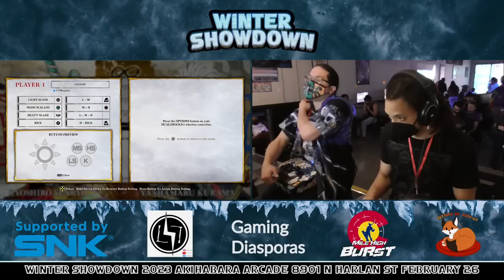Winter Showdown 2023: Samurai Shodown Top 4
0:00 Winners Final
19:12 Losers Quarterfinal 2
26:07 Losers Semifinal
35:35 Losers Final
48:00 Grand Final